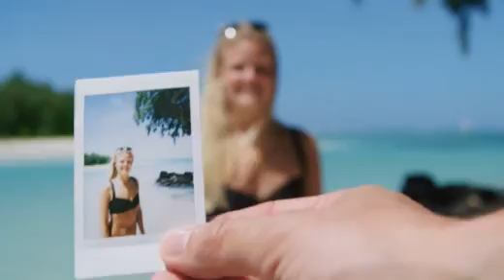Mauritius Highlights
Mauritius is een tropisch droomeiland. Relaxen op de witte zandstranden, hotels die gekend zijn om hun uitstekende service en heerlijke keuken en een droomklimaat zonder echte winter en met weinig regen aan de kust. Deze bestemming heeft alles wat je nodig hebt!

L’île Maurice est une île tropicale idyllique. Se prélasser sur les plages de sable blanc, séjourner dans des hôtels réputés pour leur excellent service et leur cuisine exquise et profiter d’un climat de rêve qui ne connaît pas de véritable hiver et peu de précipitations à la côte. Cette destination a tout ce dont vous avez besoin.